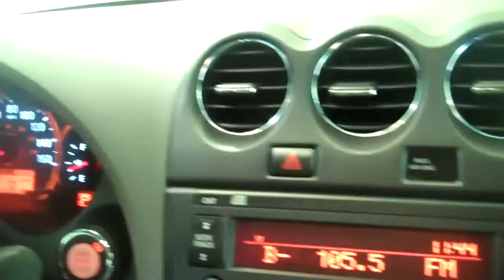The Sharpest Rides 2007 Nissan Altima S5077